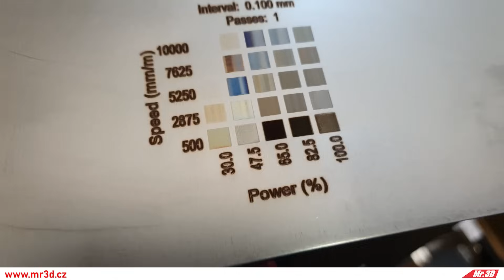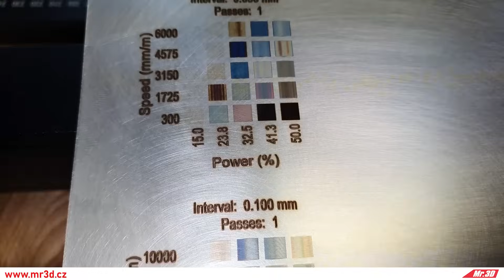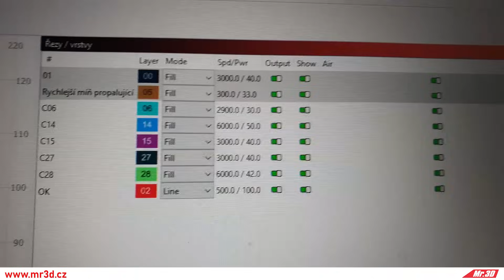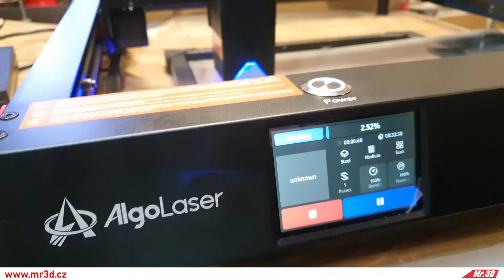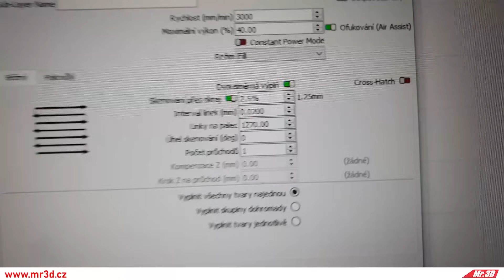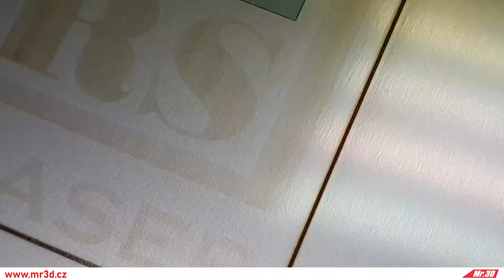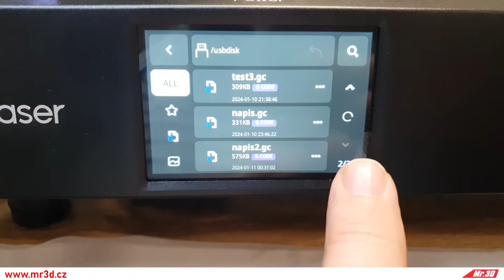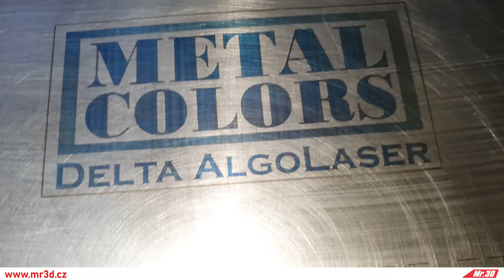AlgoLaser Delta 22W - Ukázka barevného gravírování nerezu